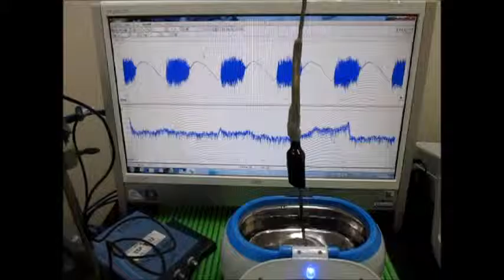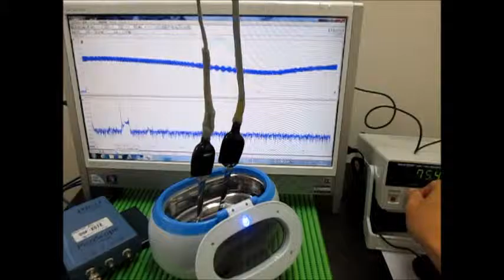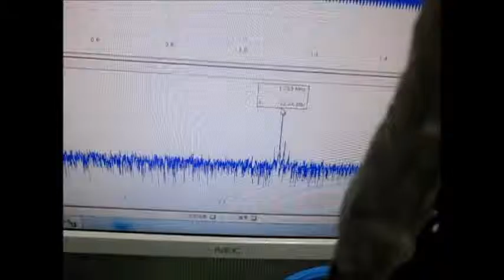超音波テスター Ultrasonic tester